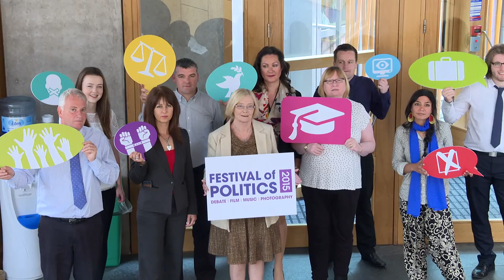2015 Festival of Politics line-up announced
The Scottish Parliament’s Presiding Officer, Rt Hon Tricia Marwick MSP has launched this year’s Festival of Politics, which will take place in the unique setting of the Scottish Parliament building in Edinburgh from Friday August 14 to Sunday August 16. The theme of this year’s Festival is “Be Inspired to See the World Differently” and will feature contributions from all over the world, including a keynote speech from the popular political philosopher, Harvard Professor Michael J Sandel.
You can find out more and book tickets at the festival